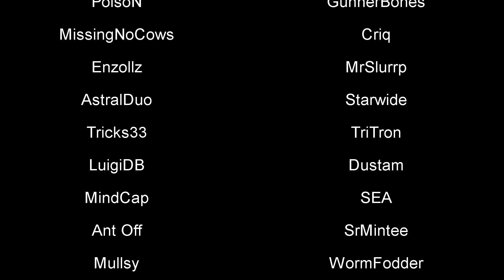10,000 Subscribers.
Well, it finally happened. I just wanted to edit a quick and short video to thank you guys for getting me to this incredible milestone. This is genuinely unbelievable. A special will come sometime within the next few weeks.

Profile Picture Creator: Fisix
Banner Creator: ElectrixGames
Menu Song: Mario Kart: Double Dash!! - Menu Theme (Nintendo)
Practice Song: ParagonX9 - HyperioxX

Recording Software: NVidia Shadowplay/OBS Studio or AVerMedia ReCentral
Streaming Software: OBS Studio
Video Editing Software: Sony Vegas Pro 15
Thumbnail Editing Software: paint.net
Capture Card: AVerMedia AVerCapture HD (Live Gamer Portable Lite)
Mouse: Logitech G502 Hero
Keyboard: Razer BlackWidow Chroma V2
Microphone: Blue Yeti

PC Specs:
Windows 10 Pro 64-bit Operating System
Main Monitor: Acer GN246HL Monitor (1920x1080@144hz)
Second Monitor: Insignia NS19D220NA16A (1360x768@60Hz)
Intel Core i7-9700k Octa-Core Processor (3.6 Ghz)
16GB DDR4 RAM 3000Mhz
MPG Z390 Gaming Plus Motherboard (MS-7B51)
4096MB NVidia GTX 1050ti Graphics Card (EVGA)